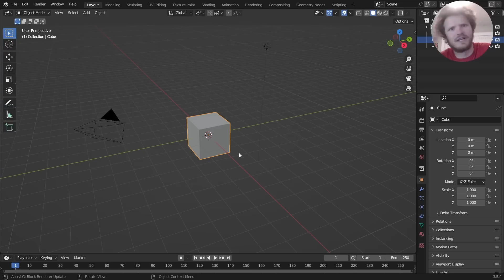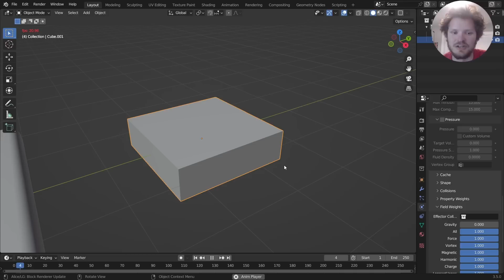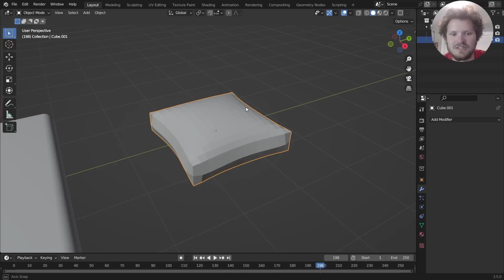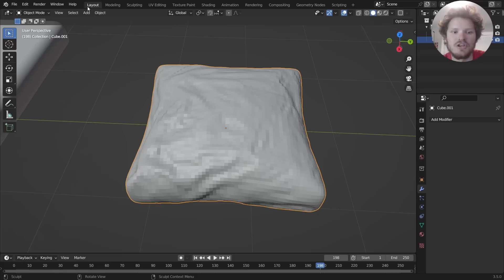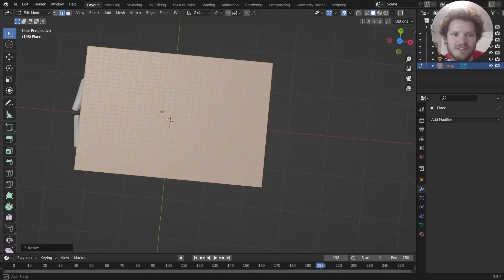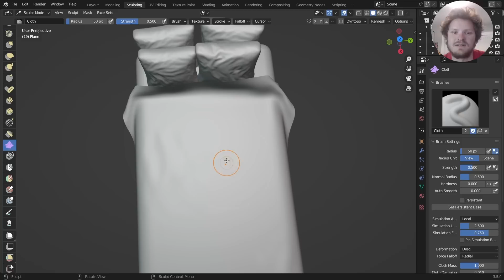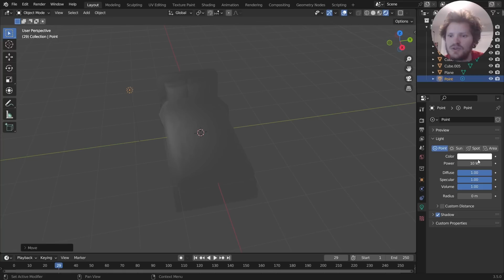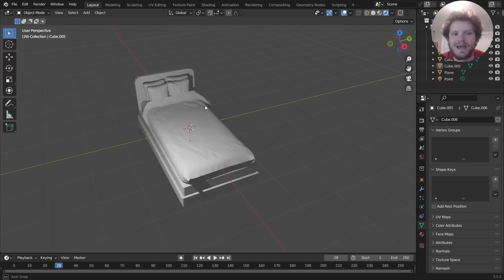3D Modeling BEDS in Blender